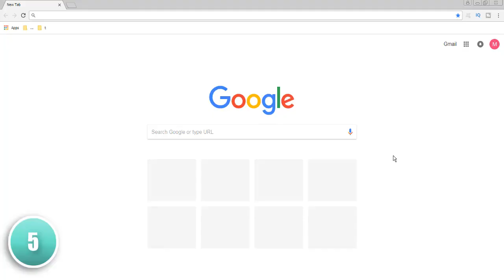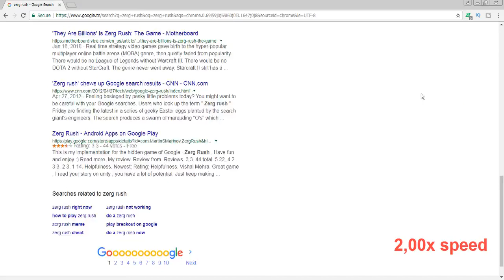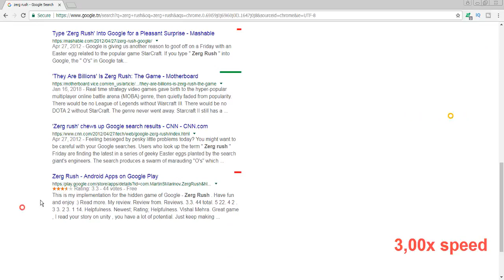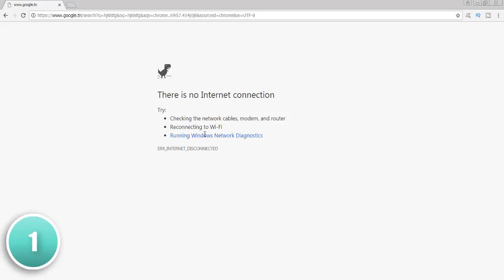5 hidden google games you probably didnt know before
This video shows you, The 5 Hidden Google Games You Probably Didn't Know Before.
    Give this Video a Thumbs Up please...will help out a lot.You can also Share it with the world and of course add it to you Favorite.Would mean a lot if you do that.Thank you for you support and Stay Awesome.